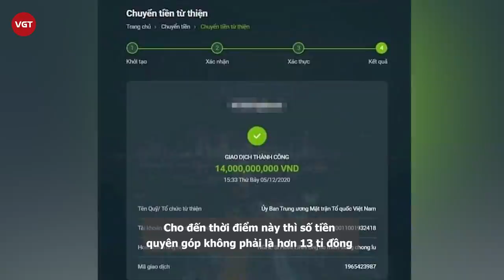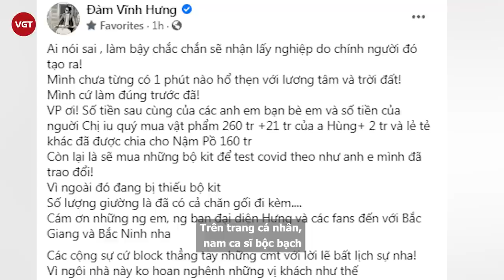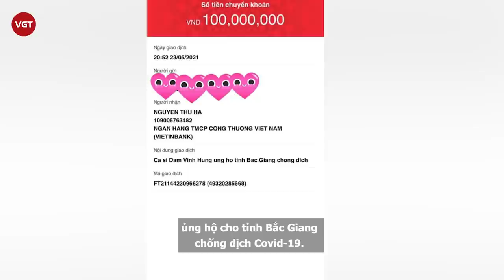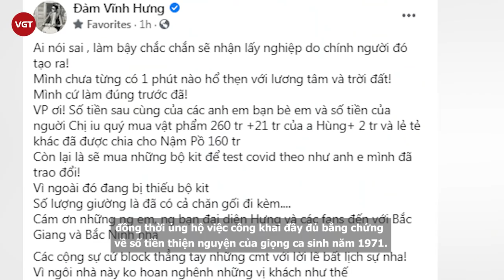Đàm Vĩnh Hưng bất ngờ lên tiếng giữa lùm xùm vụ tiền từ thiện của Hoài Linh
Mới sáng nay, NS Hoài Linh đã khiến mạng xã hội "dậy sóng" khi chính thức lên tiếng về lùm xùm 13 tỷ đồng tiền từ thiện lũ lụt miền Trung. Nam danh hài cũng xác nhận số tiền đó là hơn 14 tỷ đồng, hiện vẫn đang ở trong tài khoản, chưa được chuyển đi vì ảnh hưởng của dịch bệnh Covid-19.
Qua đó, CĐM liên tục bày tỏ sự phẫn nộ đỉnh điểm và không hài lòng với sự lên tiếng của “Anh Bốn”. Đáng chú ý, Đàm Vĩnh Hưng – đàn em thân thiết của nam danh hài cũng bị “lôi” vào lùm xùm, nghi ngờ tính minh bạch trong quá trình làm từ thiện trước đây của nam ca sĩ.